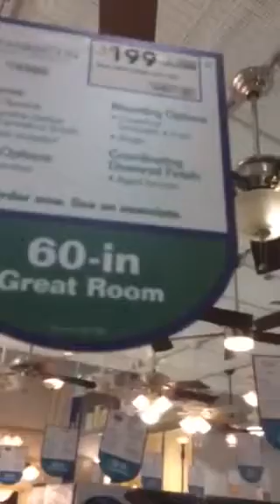Ceiling fans at Lowe,s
More people need to buy fanimation fans

More huggers are cheaper